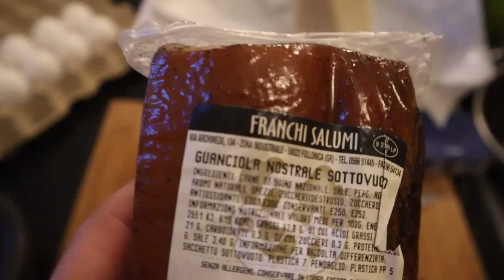DE LEKKERSTE PASTA CARBONARA! (GEMAAKT DOOR JAN) - #1990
Ook vandaag was Jan er bij het ontbijt. Samen de kinderen naar school gebracht. Daarna een gesprek met een meisje dat stage wilt komen lopen. Samen wat kantoor werk gedaan en daarna kwamen onze vrienden met het half zusje van Loewie op visite. Wat waren ze blij om elkaar te zien. Volop stoeien en samen rennen. Koffie gedronken in de lunchroom en vervolgens gaan lunchen. De kinderen opgehaald met hun grote auto: een RAM. Junior vond het geweldig! Hij had een vriendinnetje bij om te komen spelen. Ons aquarium heeft onze laatste vakantie in Spanje half overleefd. De boys hadden de vissen eten gegeven maar niet het water bijgevuld waardoor het aquarium droog draaide, de temp veel te laag was etc. 3 vissen hebben het niet overleefd. Met het oog op de eventuele verhuizing hadden we het er al over om het aquarium niet mee te gaan verhuizen omdat we best regelmatig in het buitenland zijn en onderhoud lastig is en toeval was dat onze vrienden op zoek waren naar een zoutwater aquarium. Dus krijgt het aquarium bij hen een mooi plekje thuis. Het was nu het ideale moment om het te verhuizen omdat er nog maar 3 vissen in zitten. Dat is makkelijker verhuizen dan een vol aquarium. Vandaar dat het vandaag al verhuisd is. Jan heeft vandaag op veler verzoek in de vlog uitgelegd hoe hij zijn traditionele pasta carbonara maakt (zonder room). De vlog komt volgende week donderdag online. Madelief is naar de hockey training gegaan. Na het eten was Eline aan de beurt. Guusje haar vriendje heeft hier meegegeten. Floor is vanmiddag bij haar vriendje geweest en Noud had met vrienden afgesproken. Ze hebben alle 3 een verkort lesrooster deze dagen. Stan is volop bezig met chocolade productie.

✉️ FANMAIL
Fanmail De Nagelkerkjes
Fenkelstraat 33
4731 JA Oudenbosch